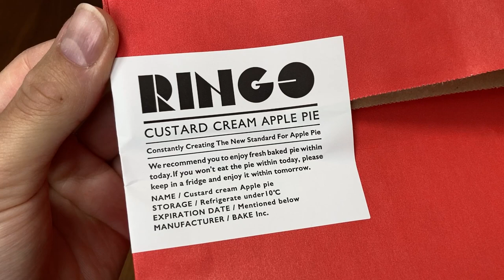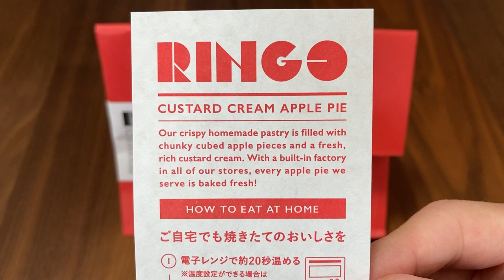【RINGO】パリパリのカスタードアップルパイ！お土産としても大人気 / Very crispy custard apple pie! / Japanese Street Food/苹果派/ASMR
池袋にあるアップルパイ専門店。
いつでも出来たてのアップルパイをご提供しています。
とてもパリパリしていて、かなり美味しいです！

An apple pie specialty store in Ikebukuro.
Freshly made apple pies are always on sale.
It's very crispy and delicious!

이케부쿠로에 있는 애플파이 전문점.
갓 만든 사과 파이는 항상 판매 중입니다.
아주 바삭바삭하고 맛있어요!
자유롭게 댓글을 남겨주세요!
채널구독하시고 좋은버튼 눌러주시면 정말 기쁠 것 같아요!

池袋的苹果派专卖店。
新鲜制作的苹果派总是在出售。
它非常香脆可口！
随意评论！

〇焼きたてカスタードアップルパイ専門店 「RINGO」
JR池袋駅 1F
カスタードクリームアップルパイ：420円
Custard cream apple pie：$ 3.5